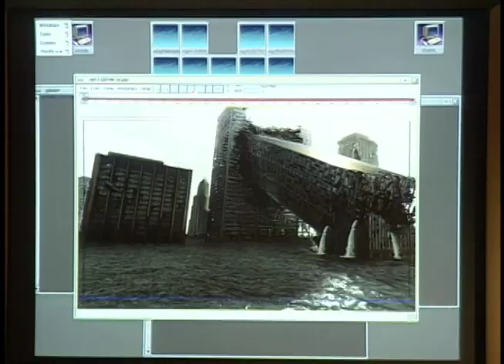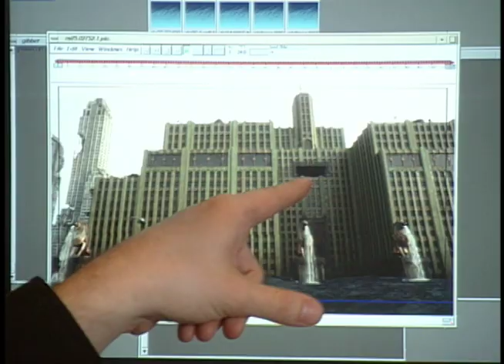Como se hizo: I.A - 12/16 Efectos Especiales - Nueva York (SUBTITULOS EN ESPAÑOL)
Contenido extraído directamente desde el Bluray original.